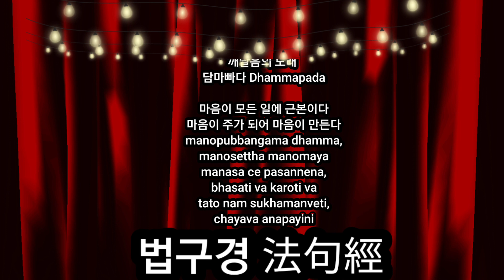☆☆☆매일 듣는 명언 석가모니 법구경,1#법공양#불교 크리에이터☆☆☆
깨달음의 노래 담마빠다 (법구경 1 )

잠잘 때 듣는 오디오북